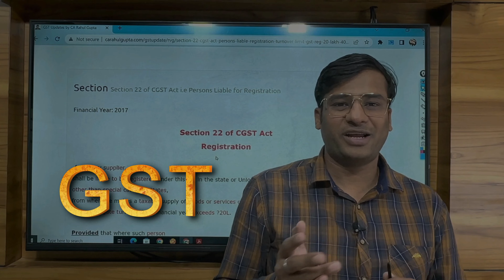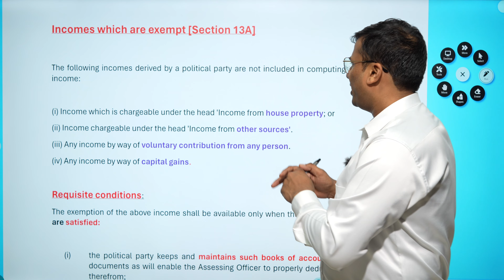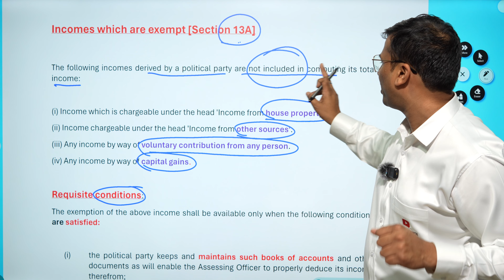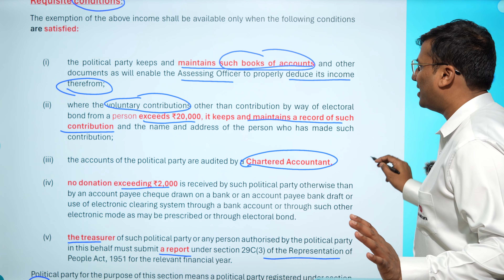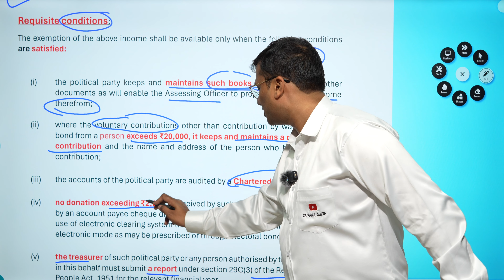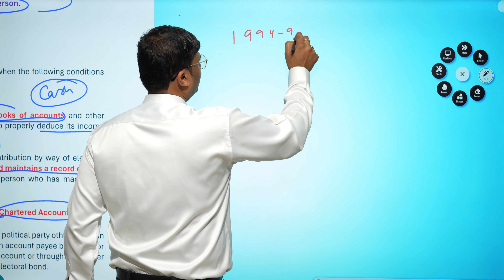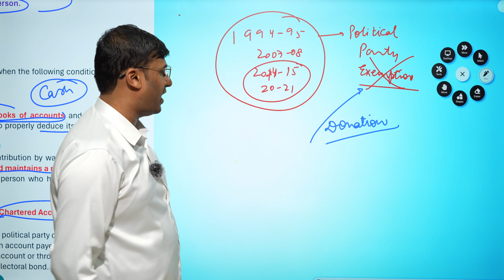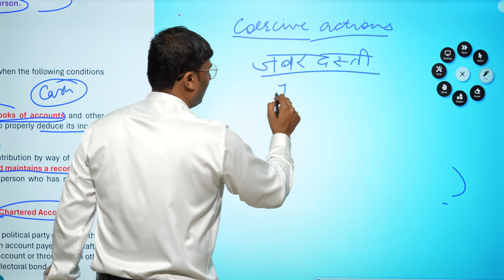Why congress Bank Accounts are freezed ?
Dear All,

in this video we discussed why congress's bank accounts are freeze ?
Is BJP is against Congress ?

What is the cause of frozen account?
Why does RBI freeze bank account?
How do I remove a freeze from my bank account?
How long does it take to unfreeze a bank account?
How long can a bank freeze account?
What happens if your account is frozen?

𝐃𝐞𝐚𝐫 𝐕𝐢𝐞𝐰𝐞𝐫𝐬,

𝐖𝐞 𝐞𝐱𝐭𝐞𝐧𝐝 𝐨𝐮𝐫 𝐡𝐞𝐚𝐫𝐭𝐟𝐞𝐥𝐭 𝐠𝐫𝐚𝐭𝐢𝐭𝐮𝐝𝐞 𝐭𝐨 𝐞𝐚𝐜𝐡 𝐨𝐧𝐞 𝐨𝐟 𝐲𝐨𝐮 𝐟𝐨𝐫 𝐛𝐞𝐢𝐧𝐠 𝐚 𝐩𝐚𝐫𝐭 𝐨𝐟 𝐨𝐮𝐫 𝐘𝐨𝐮𝐓𝐮𝐛𝐞 𝐜𝐨𝐦𝐦𝐮𝐧𝐢𝐭𝐲. 𝐘𝐨𝐮𝐫 𝐬𝐮𝐩𝐩𝐨𝐫𝐭 𝐚𝐧𝐝 𝐞𝐧𝐠𝐚𝐠𝐞𝐦𝐞𝐧𝐭 𝐢𝐧𝐬𝐩𝐢𝐫𝐞 𝐮𝐬 𝐭𝐨 𝐤𝐞𝐞𝐩 𝐬𝐭𝐫𝐢𝐯𝐢𝐧𝐠 𝐟𝐨𝐫 𝐞𝐱𝐜𝐞𝐥𝐥𝐞𝐧𝐜𝐞.

𝐎𝐧 𝐨𝐮𝐫 𝐜𝐡𝐚𝐧𝐧𝐞𝐥, 𝐰𝐞 𝐚𝐫𝐞 𝐝𝐞𝐝𝐢𝐜𝐚𝐭𝐞𝐝 𝐭𝐨 𝐛𝐫𝐢𝐧𝐠𝐢𝐧𝐠 𝐲𝐨𝐮 𝐭𝐡𝐞 𝐥𝐚𝐭𝐞𝐬𝐭 𝐮𝐩𝐝𝐚𝐭𝐞𝐬 𝐨𝐧 𝐆𝐒𝐓, 𝐓𝐃𝐒, 𝐄-𝐰𝐚𝐲, 𝐓𝐚𝐱𝐚𝐭𝐢𝐨𝐧 𝐋𝐚𝐰𝐬, 𝐚𝐧𝐝 𝐭𝐡𝐞 𝐫𝐞𝐠𝐮𝐥𝐚𝐭𝐢𝐨𝐧𝐬 𝐟𝐨𝐫 𝐌𝐒𝐌𝐄 𝐛𝐢𝐥𝐥, 𝐚𝐥𝐥 𝐜𝐨𝐧𝐯𝐞𝐧𝐢𝐞𝐧𝐭𝐥𝐲 𝐜𝐨𝐦𝐩𝐢𝐥𝐞𝐝 𝐢𝐧 𝐨𝐧𝐞 𝐩𝐥𝐚𝐜𝐞. 𝐘𝐨𝐮𝐫 𝐞𝐧𝐭𝐡𝐮𝐬𝐢𝐚𝐬𝐦 𝐟𝐨𝐫 𝐥𝐞𝐚𝐫𝐧𝐢𝐧𝐠 𝐚𝐧𝐝 𝐬𝐭𝐚𝐲𝐢𝐧𝐠 𝐢𝐧𝐟𝐨𝐫𝐦𝐞𝐝 𝐦𝐨𝐭𝐢𝐯𝐚𝐭𝐞𝐬 𝐮𝐬 𝐭𝐨 𝐜𝐨𝐧𝐭𝐢𝐧𝐮𝐞 𝐝𝐞𝐥𝐢𝐯𝐞𝐫𝐢𝐧𝐠 𝐯𝐚𝐥𝐮𝐚𝐛𝐥𝐞 𝐜𝐨𝐧𝐭𝐞𝐧𝐭.

𝐖𝐞 𝐯𝐚𝐥𝐮𝐞 𝐲𝐨𝐮𝐫 𝐟𝐞𝐞𝐝𝐛𝐚𝐜𝐤 𝐚𝐧𝐝 𝐬𝐮𝐠𝐠𝐞𝐬𝐭𝐢𝐨𝐧𝐬, 𝐰𝐡𝐢𝐜𝐡 𝐡𝐞𝐥𝐩 𝐮𝐬 𝐭𝐚𝐢𝐥𝐨𝐫 𝐨𝐮𝐫 𝐜𝐨𝐧𝐭𝐞𝐧𝐭 𝐭𝐨 𝐦𝐞𝐞𝐭 𝐲𝐨𝐮𝐫 𝐧𝐞𝐞𝐝𝐬 𝐞𝐟𝐟𝐞𝐜𝐭𝐢𝐯𝐞𝐥𝐲.

𝐓𝐡𝐚𝐧𝐤 𝐲𝐨𝐮 𝐨𝐧𝐜𝐞 𝐚𝐠𝐚𝐢𝐧 𝐟𝐨𝐫 𝐲𝐨𝐮𝐫 𝐮𝐧𝐰𝐚𝐯𝐞𝐫𝐢𝐧𝐠 𝐬𝐮𝐩𝐩𝐨𝐫𝐭. 𝐓𝐨𝐠𝐞𝐭𝐡𝐞𝐫, 𝐥𝐞𝐭'𝐬 𝐞𝐦𝐛𝐚𝐫𝐤 𝐨𝐧 𝐭𝐡𝐢𝐬 𝐣𝐨𝐮𝐫𝐧𝐞𝐲 𝐨𝐟 𝐤𝐧𝐨𝐰𝐥𝐞𝐝𝐠𝐞 𝐚𝐧𝐝 𝐞𝐦𝐩𝐨𝐰𝐞𝐫𝐦𝐞𝐧𝐭.

𝐉𝐚𝐢 𝐇𝐢𝐧𝐝!

What is congress bank account complete matter ?

Why does Congress bank account freeze?
Why UPA Bank Account freezed
Why the bank account is frozen?
कांग्रेस बैंक अकाउंट फ्रीज क्यों होता है?
कांग्रेस का बैंक खाता क्यों फ्रीज हो गया?
बैंक खाता क्यों फ़्रीज़ किया गया है?
RBI बैंक खाता क्यों फ्रीज कर देता है?